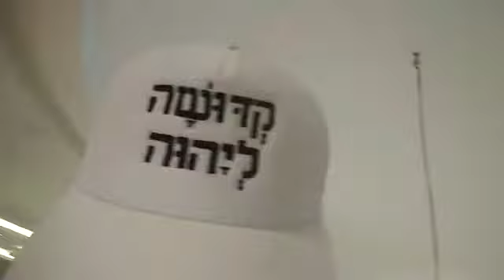HaTa'anit Shel HaHadassah (הַתַעֲנִית שֶׁל הַהֲדַסָה-O Jejum de Hadassah-Parte:02):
Ma'aserôt Ou Corbanôt (dízimos ou ofertas):
Solange Gonçalves Nunes da Cunha
Banco da Sinagoga:
Banco do Brasil (B.B.): Banco nº: 001
Agência: 3504-1
Conta Corrente: 50.086-0
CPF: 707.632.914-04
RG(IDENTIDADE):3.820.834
SOLANGE G N CUNHA
(Nome no Cartão do Banco do Brasil)

*HaTefilah HaMaasêr (הַתְפִילָה הַמַעֲשֵׂר-A oração do dizimista): *(10%):

*(P.E.): Provas Escriturais:
*(R.C.E.): Referências e Concordâncias Escriturais:

*Kitvai HaKodêsh (כִּיִתבָיִ הַקוֹדֵּש-A Escritura Sagrada): *Toráh (תוֹרָה):

*Sefer Devarim (סֵפֶר דְבַריִם-Livro de Deuteronômio):(26):13-14-15:
A terra e suas primícias-*Ma’asêr (מַעֲשֵׂר-dízimo): *(10%):

*A oração de quem ofereceu ou devolveu o maasêr (מַעֲשֵׂר-dízimo) ! !

13 E dirás perante Yahuh (יָהוּה) teu Elohim (אֱלֹהיִם): Tirei da minha beit (בֵּית-casa) BêArêty HaKodêsh (בִּעַרְתִּי־הַקֹּדֶשׁ-o que é consagrado)*(10%):, e o dei LêLeui, VêLêGêr, LêYatom VêLêAlmanáh (לְלֵּוִי וְלְגֵּר לְיָּתוֹם וְלְאַלְמָנָה-ao levita, ao estrangeiro, ao órfão e à viúva), conforme todos os teus mandamentos que me tens ordenado; não transgredi nenhum dos teus mandamentos, nem deles me esqueci.*

14 Dele*(10%):não comi no meu luto, nem dele*(10%): tirei coisa alguma estando eu imundo, nem dele*(10%):dei para algum morto; ouvi a voz de Yahuh (יָהוּה) meu Elohim;conforme tudo o que me ordenaste,tenho feito.*

15 Olha desde a tua santa habitação, desde o shamaim (שָּׁמָיִם-céu),e abençoa o teu povo de Israel,e a êretz (אֶרֶץ-terra) que nos deste,como juraste a nossos pais,êretz (אֶרֶץ-terra) que mana leite e mel.*
(Camaragibe-PE-BR-TP:Terra Plana):
(Rosh Hadassah Paz):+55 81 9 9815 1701 (WhatsApp):
Destaque Master:Sefer Malachy:Guímel: Alef(Malaquias):3:10

Palavra Em Foco:Terêf(טָרֵף-Presa)ou Terêf(טרף-Presa)sinônimo de: Ôchêl(אוֹכֵל-Comida)ou Ôchêl(אוכל-Alimento)ou ainda;em inglês:Food.Presa é um Substantivo Feminino que significa:"Ação de Apresar,de tomar do inimigo,apresamento(Para Comer).
Sefer Malachi (מַלאָכִי סֵפֶר-Livro de Malaquias):(03):(10): (Destaque):
Sefer Malachi (מַלאָכִי סֵפֶר-Livro de Malaquias):(03):(10):

10 לא אם צְבָאוֹת יהוה אמר בזאת נא ובחנוני בביתי טרף ויהי האוצר בית אל המעשר כל את הביאו  די׃ בלי עד ברכה לכם והריקתי השמים ארבות את לכם אפתח (Comportas:Nova Versão Internacional):
(Haviú Êt kôl HaMaasêr El Beit Hôtzar Vihi Terêf BêBêití Uvêchanuni Na Bazôt Êmêr Yahuh Tsevaôt Ym Lô Êfêtách LaChem Êt Arubôt HaShamaim VêHaRikôtí LaChem Brêchah Ad Bêlí Daí)./*(Terêf = Presa ou Comida e Arubôt = Fechaduras):
Trazei todo o dízimo ao tesouro da beit (בֵּית-casa),para que haja comida em minha beit (בֵּית-casa);testai-me agora nisto! diz Yahuh Tsevaôt (צְבָאוֹת יָהוּה-Yahuh dos Exércitos) (e vereis) se não vos abrir as fechaduras (das comportas) do shamaim (שָּׁמָיִם-céu) e vos derramarei uma benção, para que haja mais do que suficiente!

(Reb Yahusef Shalom Ben Emet)-(Excluido)